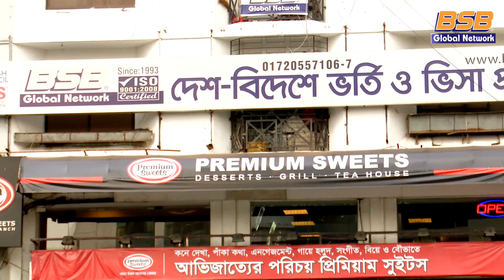পরিবর্তিত পরিস্থিতিতে শিক্ষক, শিক্ষার্থী ও অভিভাবকের ভূমিকা।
A School For All
ই-লার্নিং এ শিক্ষক, শিক্ষার্থী ও অভিভাবকের ভূমিকা।